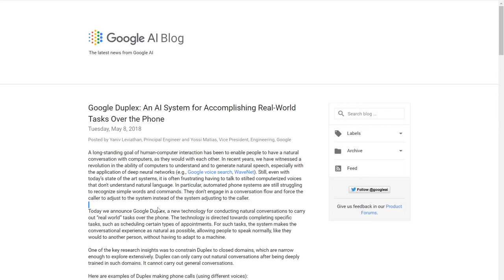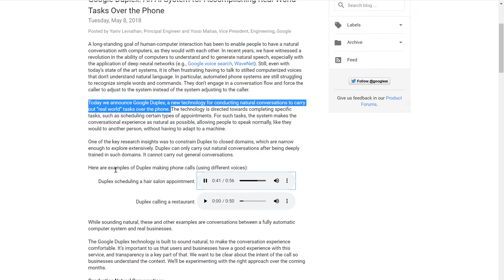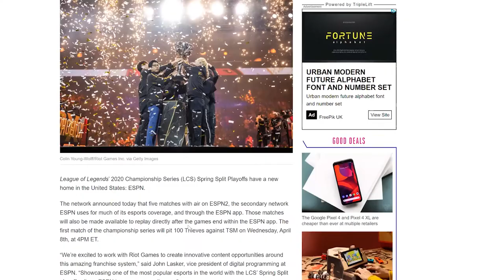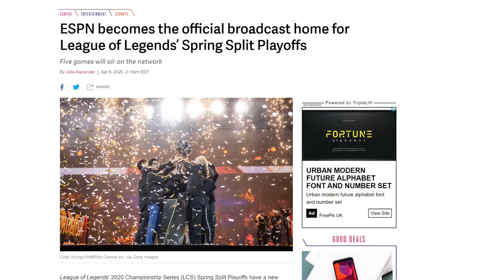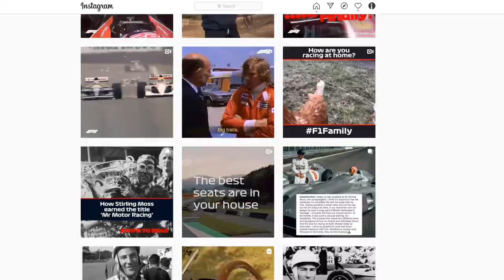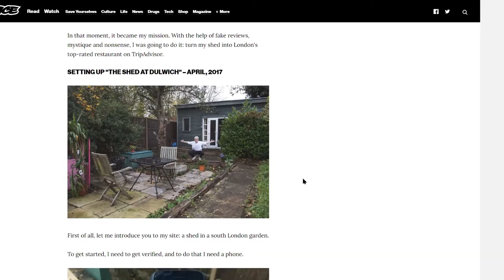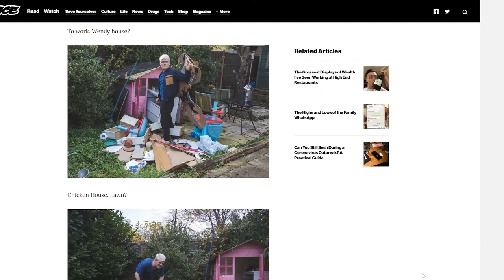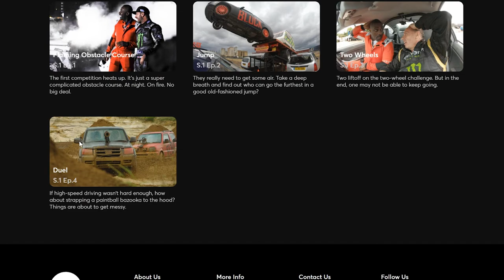Would you accept a phone call from an Artificial Intelligence? – The Content Review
Today on the Content Review, Vincent Haywood and Red discuss:

- Google's AI calling service, Google Duplex
- Livestreaming eSports hits the big time with ESPN deal
- What and Why is Quibi?

🔔 Remember to turn on POST NOTIFICATIONS ON so you never miss a video.